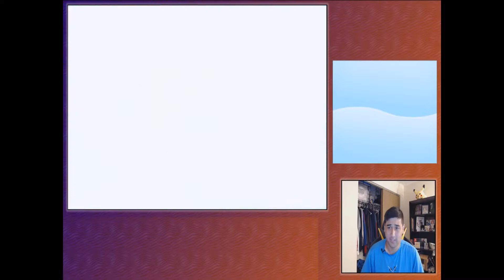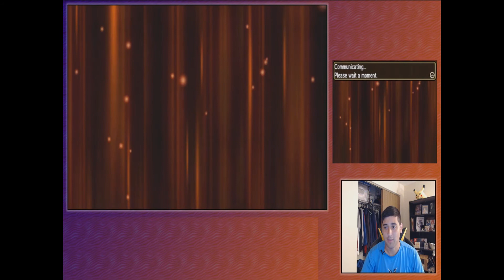Let's Go! || Battle Spot or Die Week 2 Episode 1 || Pokemon Sun/Moon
In this series, we let the dice decide! By rolling a d8 and 2d10 we have crafted a team of pokemon that will see if they can stand up to the battle spot! Can we dice up the competition? Or will we roll right off the table?